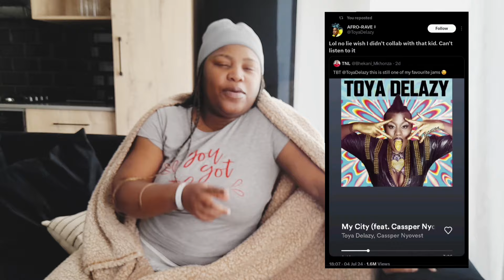Cassper Nyovest Is a Vile Person says Toya Dalazey| Guess who Faith was at the stadium with?